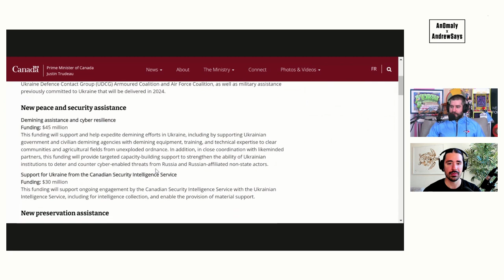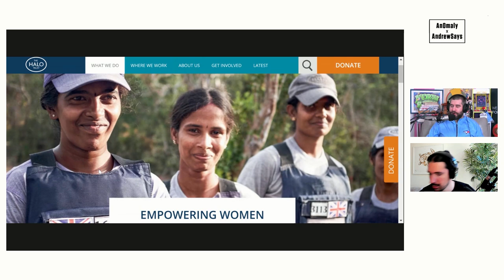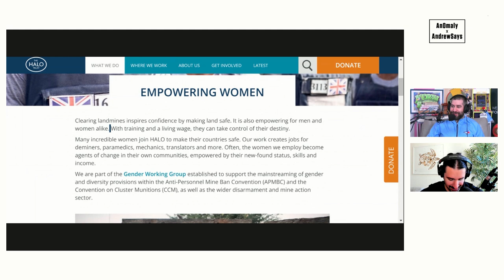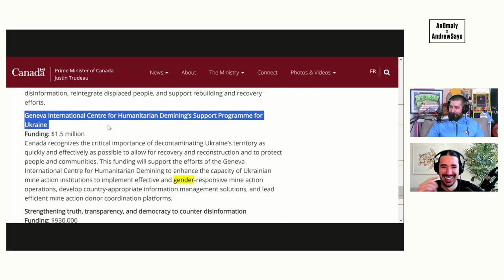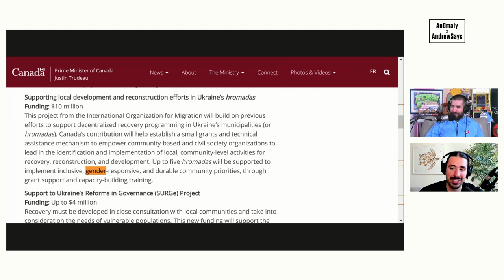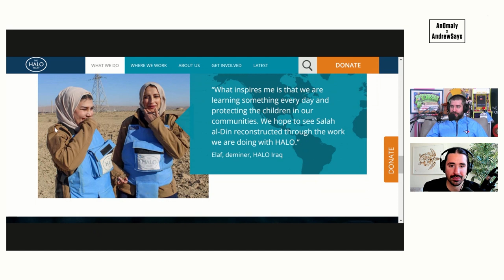Canada Gives Ukraine $4 Million for 'Gender-inclusive Demining'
Justin Trudeau has his priorities straight - he's giving $3 billion more to Ukraine, 4 million for gender-inclusive mine disposal, another million to fend off the evils of disinformation - featuring @An0malyhiphop

Twitter.com/andrewsaystv
Instagram.com/AndrewDoes